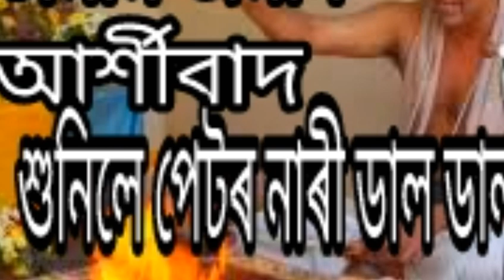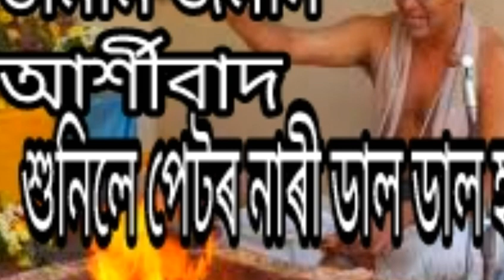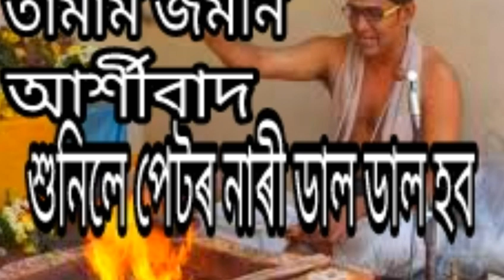Assamese Super Comedy [অসমীয়া জমনি-2018]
Assamese Jokes 2018
Assamese Jomoni 2018
Assamese comedy 2018
Assamese Ram Jomoni 2018